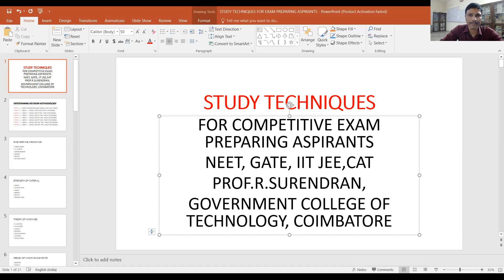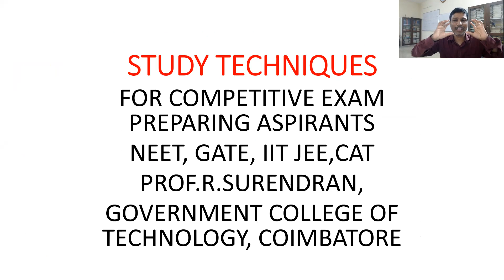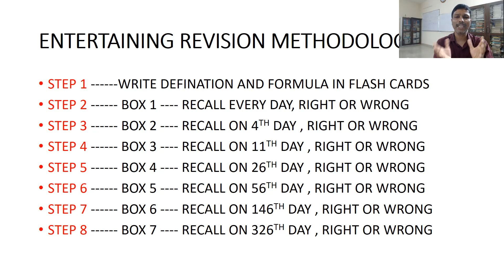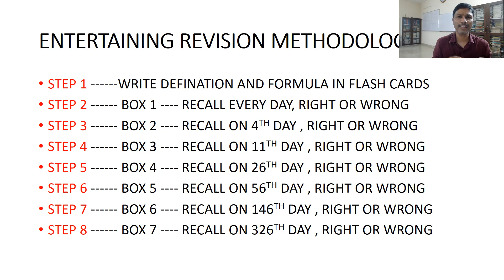ENTERTAINING 7 STEP REVISION METHODOLOGY FOR COMPETITIVE EXAM ASPIRANTS - NEET, GATE, CAT, TRB,TNPSC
GATE_MECHANICAL_2022 REVISION METHODOLOGY FOR COMPETITIVE EXAM
TNEB AE BASIC ENGINEERING SCIENCE